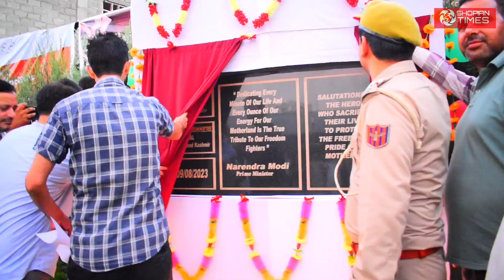Today Municipality Revenue and police under the aegis of “AZADI KA AMRIT MAHOTSAV”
Today Municipality Revenue and police  under the aegis of “AZADI KA AMRIT MAHOTSAV” “MERI MAATI MERA DESH” `MITTI KO NAMAN, “VEERON KA VANDAN”
organized “Panch Pran Pledge” ceremony held At Town Frisal